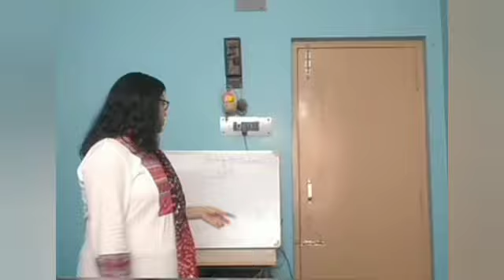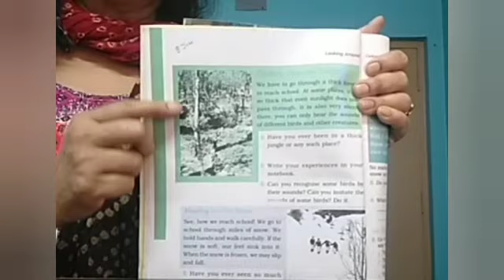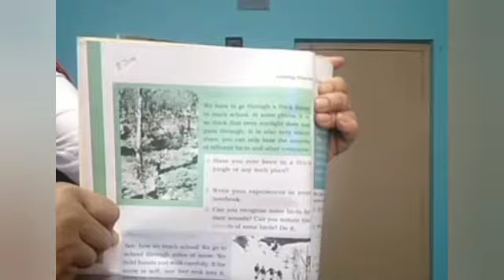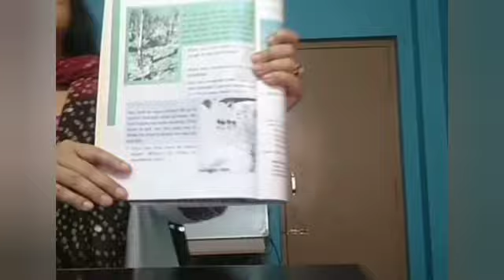Class IV Evs Topic : going to school revision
Teacher : Priya Banerjee